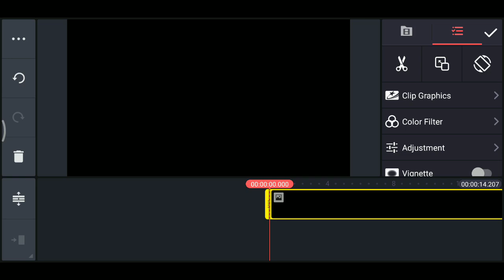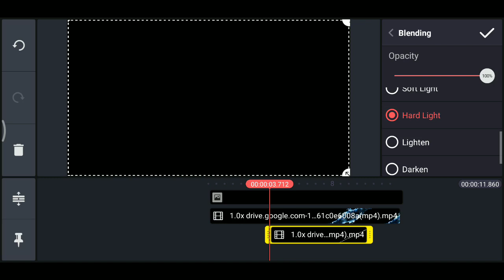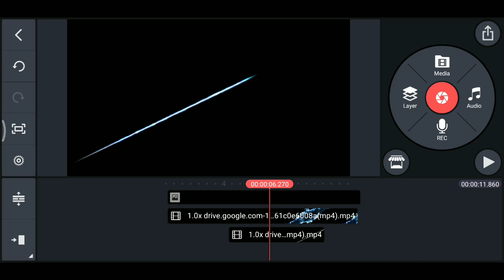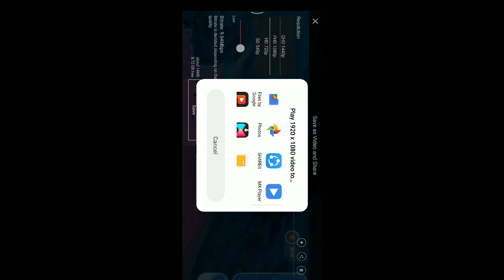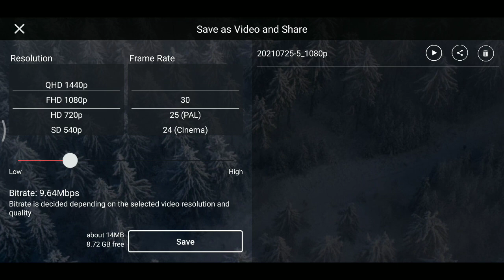How to edit best gaming intro on kinemaster. Must watch.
This video is for new youtubers.

Aaj m is video m aapko batane wala hu ke kaise aap apna gaming intro kinemaster par bana sakte hai hamare saath bane rahiye.

Or gaming arena

Or sadiktechgamerz

About : Teknical world is tech channel.